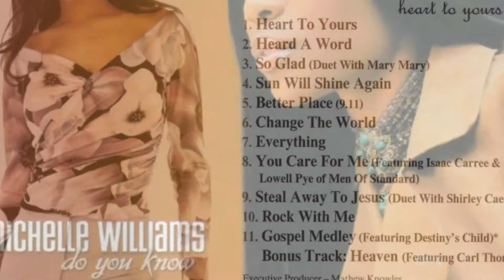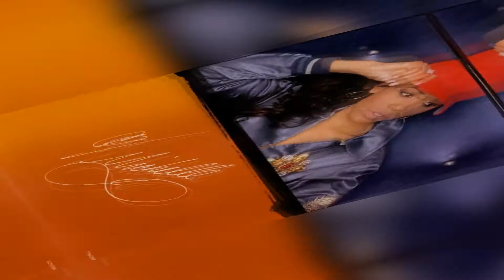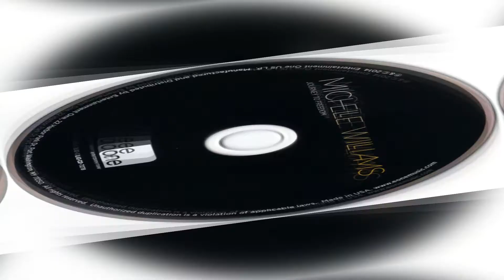Michelle Williams - Albums CD Booklet (2002 - 2014)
American recording artist Michelle Williams is member of R&B girl group Destiny's Child. She has released four studio albums.

Studio albums:
01. Heart to Yours (2002)
02. Do You Know (2004)
03. Unexpected (2008)
04. Journey to Freedom (2014)